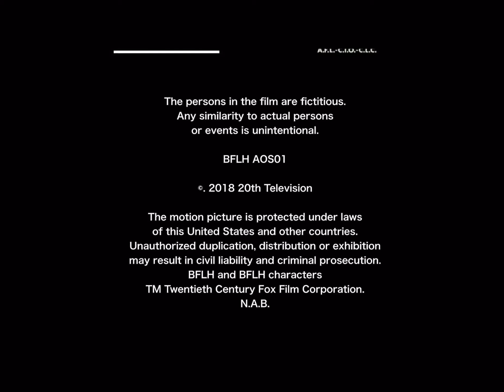Episode 1 [2018] ??? Credits